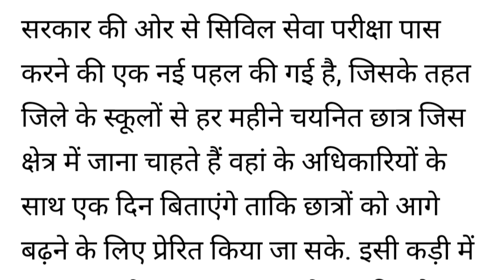पंजाब के पटियाला में छात्रों को क्यों कमिश्नर बनाया जाता है। General knowledge | Actor Hemant Wagh